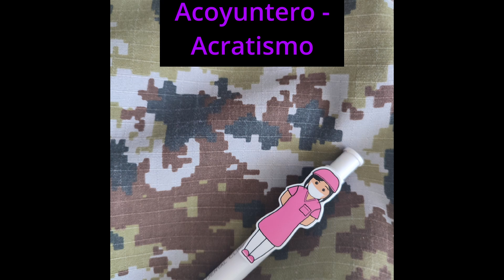R.A. Espósito - Acoyuntero - Acratismo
00:00 Acoyuntero
07:01 Acracia
14:03 Ácrata
21:05 Acrático
28:07 Acratismo